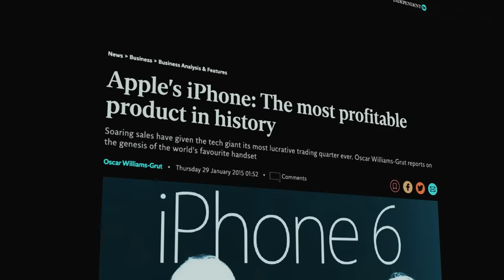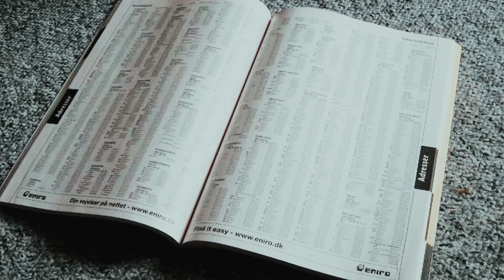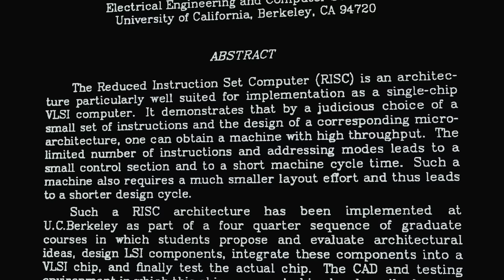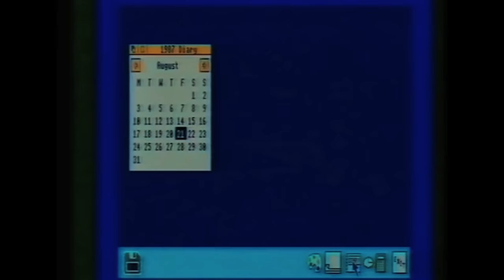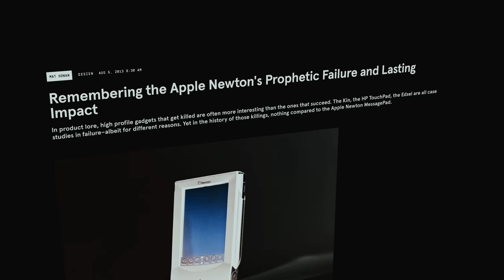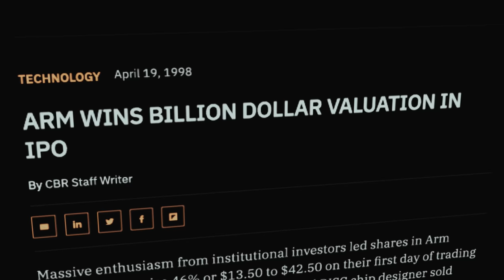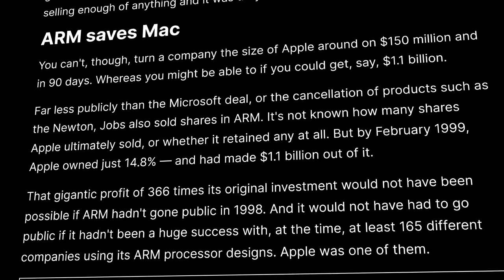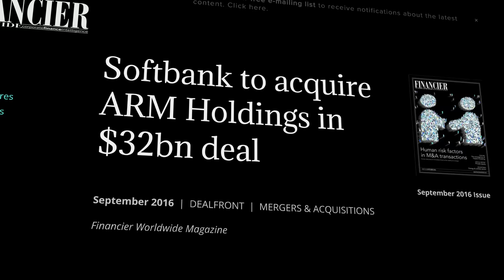How ARM Saved Apple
I work mostly in tech-enabled consumer packaged goods, meaning I use software to make the best products possible